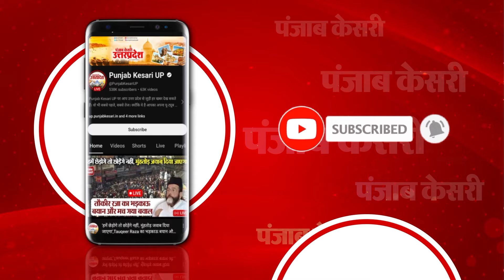अम्बेडकर नगर में मतदान शुरू, 1131 मतदान केंद्र के 1899 बूथों पर वोटिंग